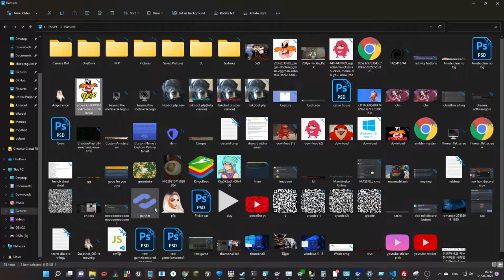if i see discord content in my pictures folder this video ends